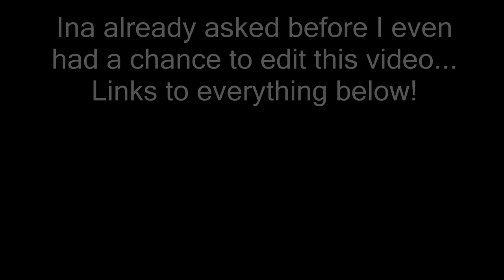A Nostalgic History of Minerva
After uploading I realize I forgot to add some pictures from my Instagram. Instagram was basically how I used to share my works before I made videos. It's linked in all of my video descriptions so feel free to go and check out the older pictures if you're interested. This was an unexpected journey to say the least. You can see on screen as I went from a previously planned project to a question-inspired trip down memory lane.

The resource packs I use are Faithful 32x32 for 1.11.2, Dark Handles by ZedFalcon, Optifine and a modified form of the Rectic Pack (the skies need Optifine and a render distance of 8+).